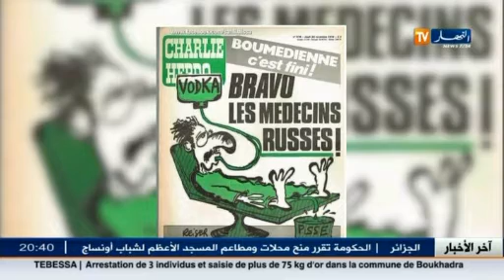شارلي ايبدو مسلسل لا ينتهي من الاساءة باسم حرية التعبير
Première Chaîne D'information En Algérie. Les Infos sans arrête